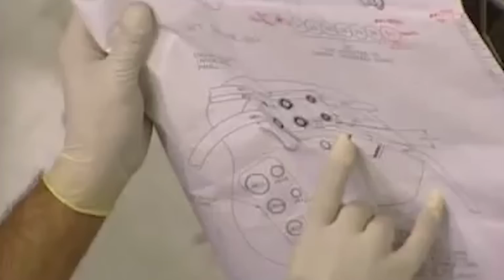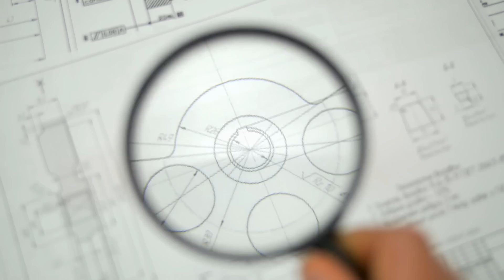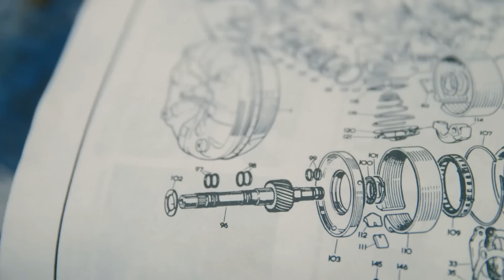Antares Rocket Explodes into Mushroom Cloud Seconds After Launch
It was meant to be a routine rocket launch to resupply the International Space Station, the fifth mission sent with that objective, and all witnesses expected yet another successful take-off of the reliable Antares vehicle.

On October 28, 2014, the press and curious onlookers gathered outside the NASA compound at the Wallops Island launch pad on the Virginia coast, and several people recorded the moments before the launch with eagerness.

The unmanned Orbital Sciences Antares 130 rocket carried the Cygnus Orb-3 cargo craft holding vital supplies to the astronauts residing in the ISS, and the launch was expected to be quite the spectacle.

As the countdown reached zero and the hype spread in the air, the colossal spacecraft lifted towards the skies leaving behind a burst of flames.

But as the footage shows, things went horribly wrong within a few seconds as the rocket lost momentum, fire erupted from parts of the hull, and a roaring sound pierced the air…